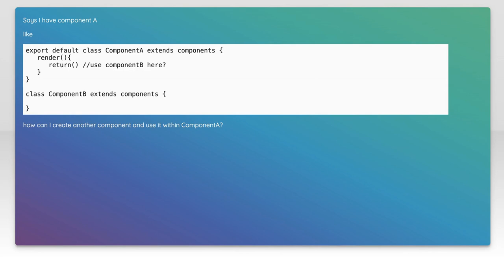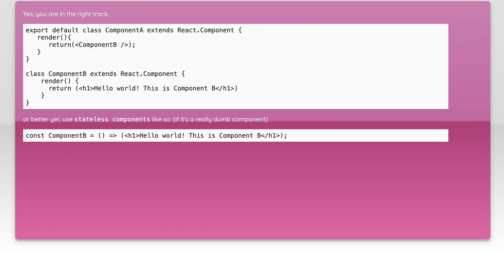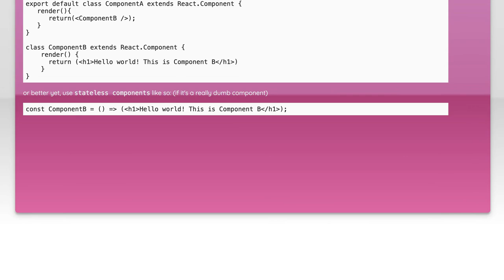How to Manage Multiple Components in a Single File: Tips and Solutions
In today's fast-paced development environment, managing multiple components within a single file can be a daunting task. This video will explore effective strategies and practical tips to streamline your workflow, enhance code organization, and improve maintainability. Whether you're a seasoned developer or just starting out, these solutions will help you tackle complexity and boost your productivity. Join us as we dive into the best practices for managing components efficiently!

Today's Topic: How to Manage Multiple Components in a Single File: Tips and Solutions

Related to